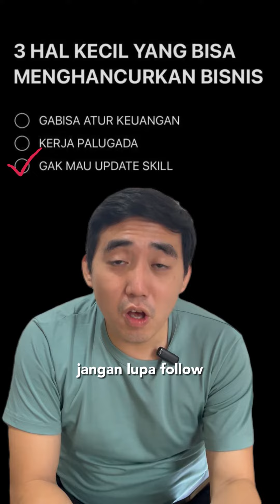3 kesalahan bisnis!!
Pebisnis pemula apalagi yang Gen Z pasti pernah ngalamin 3 kesalahan bisnis ini…